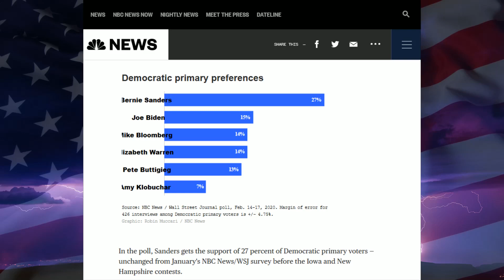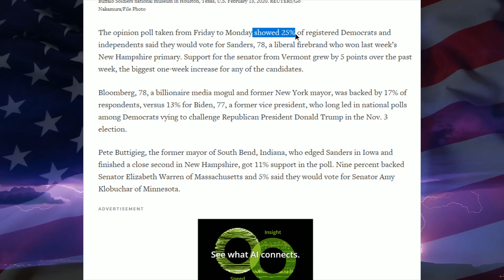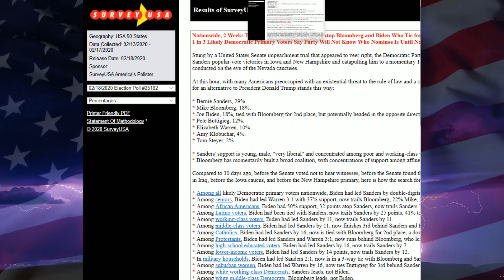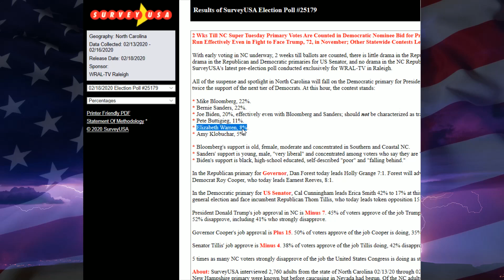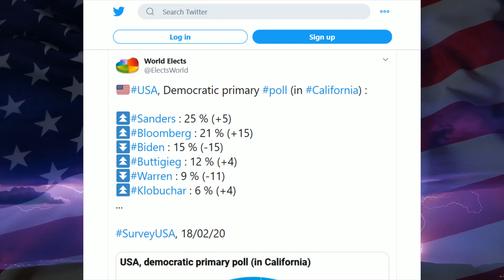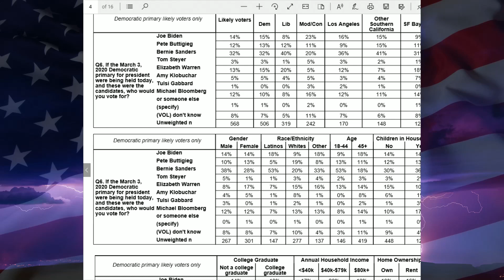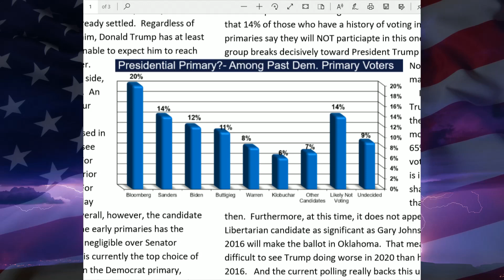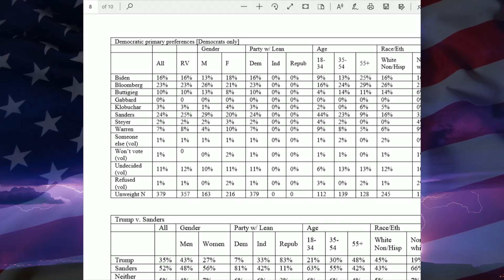9 New Primary Polls - Biden in Free Fall, Bernie Solidifies Frontrunner Status - February 2020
9 New Primary Polls - Biden in Free Fall, Bernie Solidifies Frontrunner Status - February 2020

2020 Presidential Election Polls - Trump vs. Joe Biden, Bernie Sanders, Michael Bloomberg, Pete Buttigieg, Elizabeth Warren, Cory Booker, Andrew Yang, Tulsi Gabbard - Who'll Be The 2020 Democratic Presidential Nominee? Will Trump Lose in 2020? Will Trump win in 2020? Will the Democrats win in 2020? Will Democrats Lose in 2020?

Democratic Primary 2020 Candidates - Democratic Frontrunners 2020 Bernie Sanders, Joe Biden, Elizabeth Warren, Andrew Yang, Pete Buttigieg, Michael Bloomberg, Amy Klobuchar, Tom Steyer

1. Bernie Sanders
2. Michael Bloomberg
3. Joe Biden
4. Elizabeth Warren
5. Pete Buttigieg
6. Amy Klobuchar
7. Tom Steyer
8. Tulsi Gabbard

2020 Democratic Primary Prediction - 2020 Democratic Hopefuls - 2020 Democratic Presidential Candidates - 2020 Democratic Presidential Nominee - In this video I go through 9 New Polls February 2020 Polls.